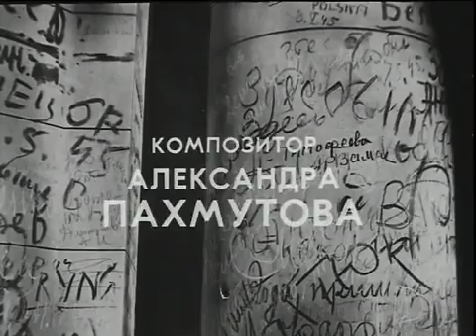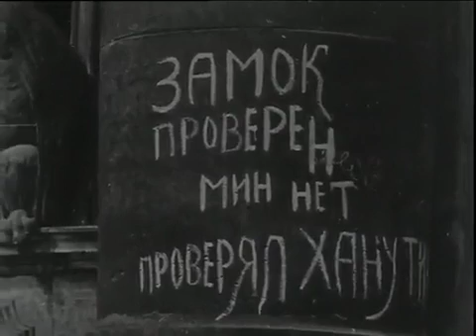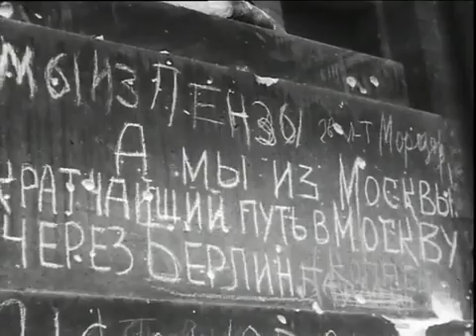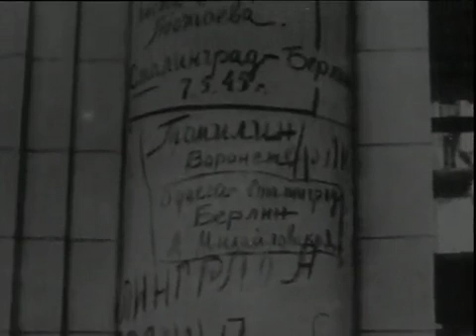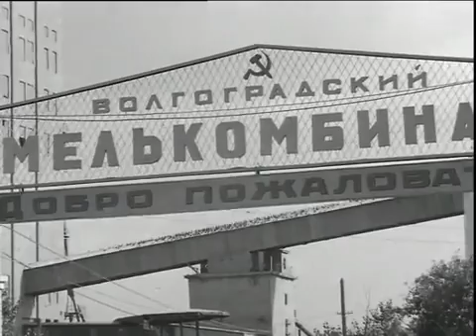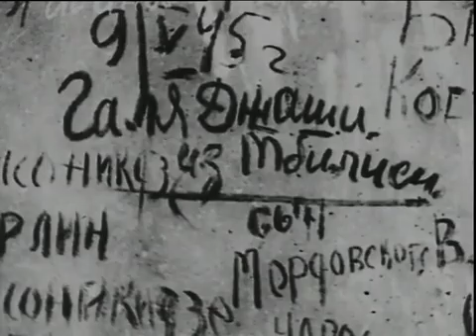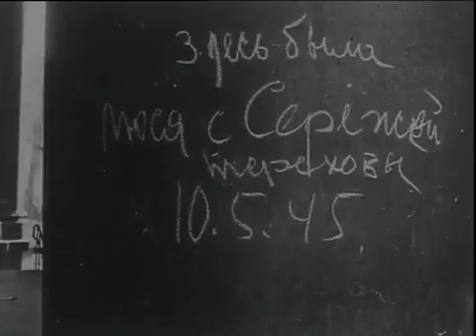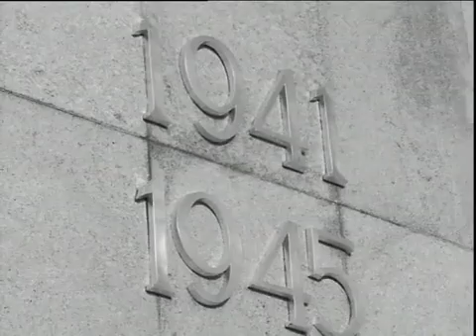Автографы Победы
Знамя Победы над Рейхстагом, солдаты расписываются на его стенах: «Мы в Берлине!» Вот самый первый автограф: «Замок проверен – мин нет. Проверял Ханутин». На сохранившихся фотографиях с надписями - вехи войны, долгий путь к Победе, дорогие имена городов и сел, родных и любимых. Для них было важно запечатлеть свое имя на камне, подтвердить Победу своей подписью. Каждый участник Великой Отечественной войны имел на это право.